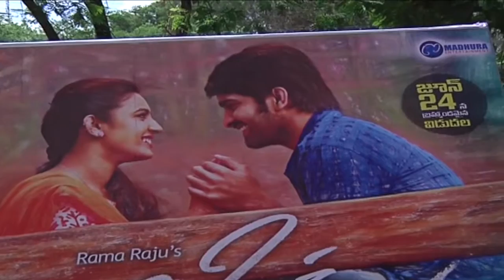Oka Manasu Movie Promotions With Echo Friendly Vehicles || Shalimar Trailers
Oka Manasu Movie Press Meet. OkaManasuMovie stars NagaShourya, NiharikaKonidela. Directed by Rama Raju and produced by Madhura Sreedhar Reddy, Abhinay. Music by Sunil Kashyap.